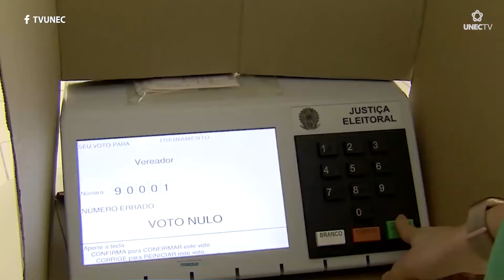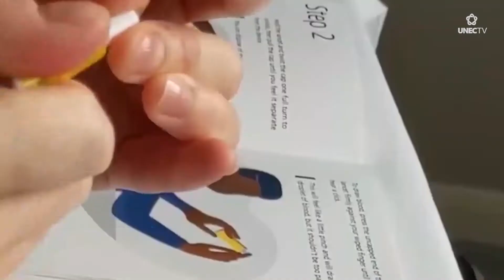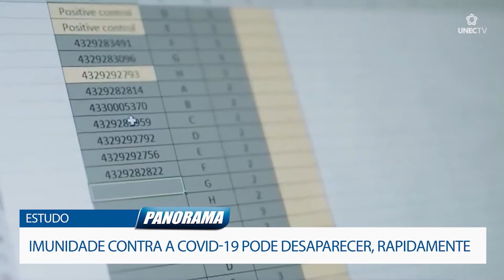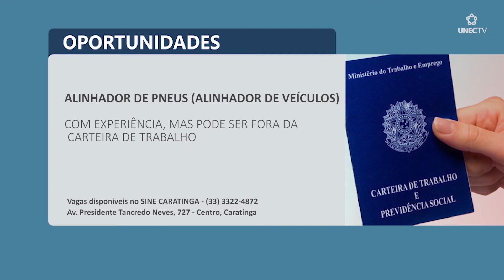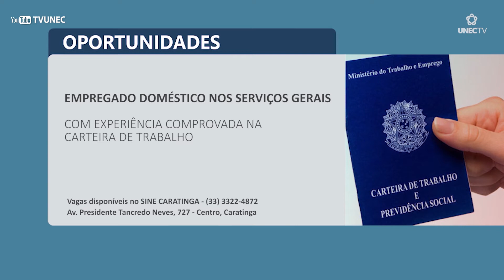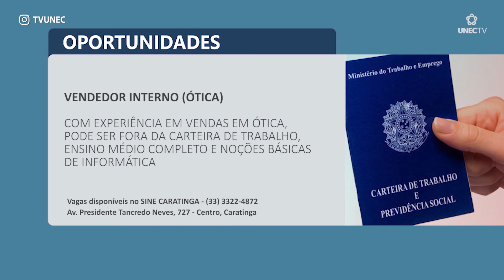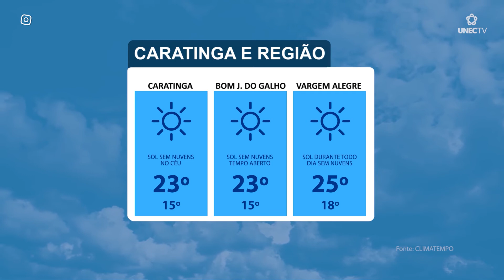JORNAL PANORAMA 03 11 2020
# Olá, o Panorama desta terça-feira, 03 de novembro está começando.

Veja o que preparamos para esta edição:

# No Giro de Notícias: Benefício de R$ 300 negado pode ser contestado até o dia 09 de novembro / Japão doa insumos de saúde e combate a incêndios ao Brasil / Triângulo mineiro registra queda de 35% dos crimes violentos.

# Veja também: Anticorpos - Estudo aponta que imunidade contra a covid-19 pode desaparecer, rapidamente;

# Dando continuidade à série sobre os diversos ramos do Direito você vai saber sobre as particularidades do Direito Eleitoral;

# Eleições 2020: Polícia Federal usará drones para monitorar crimes eleitorais no dia do pleito.

# Fique ligado, o Panorama está no ar!